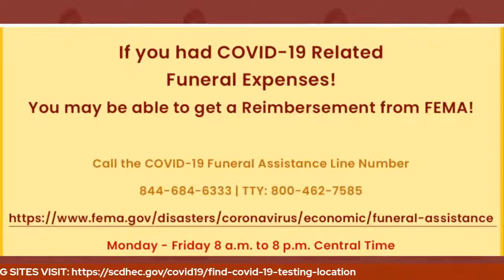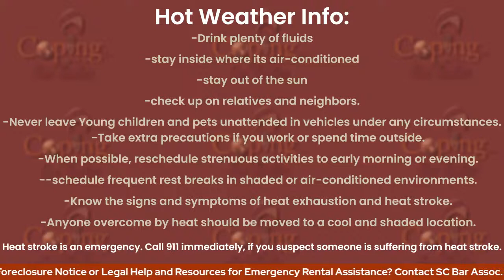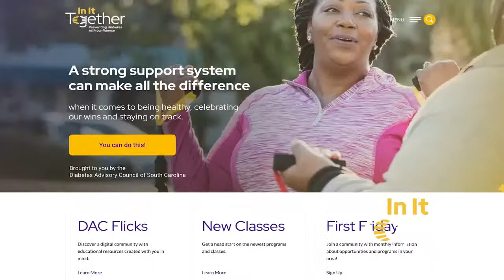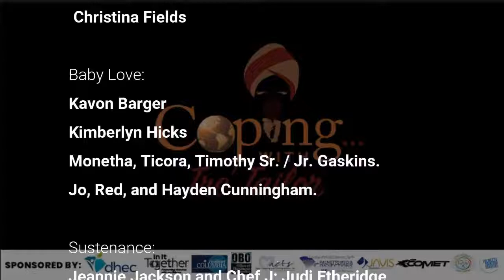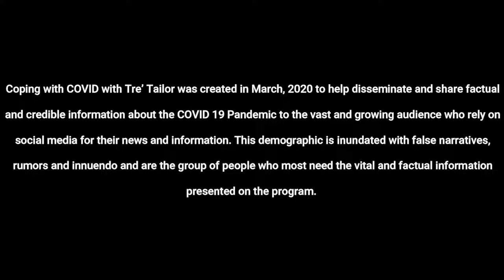Coping...with Tre' Tailor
Roe Vs. Wade and what it means for you!
Tameika Isaac Devine of Jabber and Isaac Law Fir , Dyaska Spencer of the Richland County Democratic Party, and Bre Maxwell of Indigo Consulting, discuss  the implications of the Roe vs Wade decision... on Coping...with Tre' Tailor.